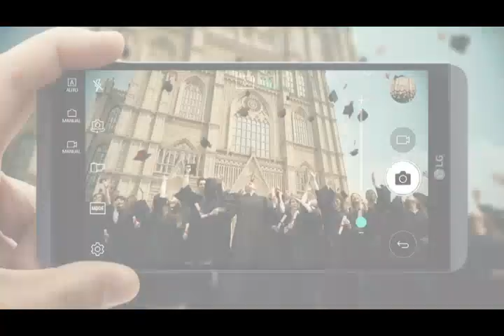مهناز افشار: شاخ بز عباس جدیدی جوک سال بود/در حاشیه اکران خصوصی خانه ای در خیابان چهل و یکم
مهناز افشار: شاخ بز عباس جدیدی جوک سال بود/سانسور صدای شجریان را نمی فهمم/آتش نشانان قربانیان اصلی پلاسکو بودند/در حاشیه اکران خصوصی خانه ای در خیابان چهل و یکم.
مهناز افشار ستاره سینمای ایران که این روزها فیلم خانه ای در خیابان چهل و یکم را روی پرده سینماهای ایران دارد، به پردیس سینمایی کورش رفت تا اولین بار این فیلم را کنار طرفداران و عوامل این فیلم ببیند. در حاشیه این دیدار و مراسم، مهناز افشار گفتگویی داشت با تی وی پلاس و در آن از آخرین اتفاقات و حواشی روز ایران صحبت کرد.

گزارش اختصاصی تی وی پلاس از اکران خصوصی خانه ای در خیابان چهل و یکم را الان از کانال سینمای وبسایت تی وی پلاس ببینید.